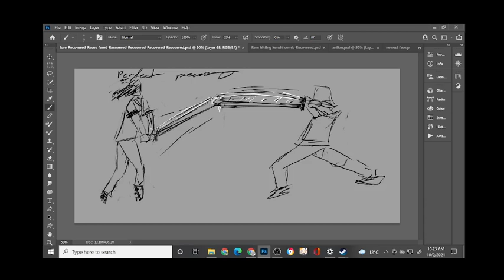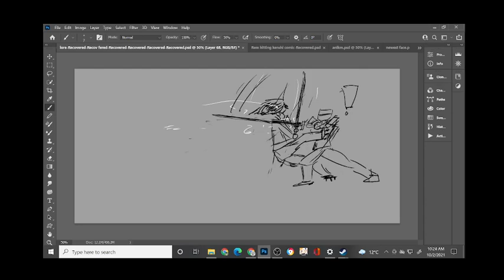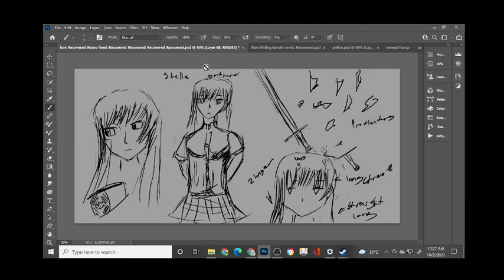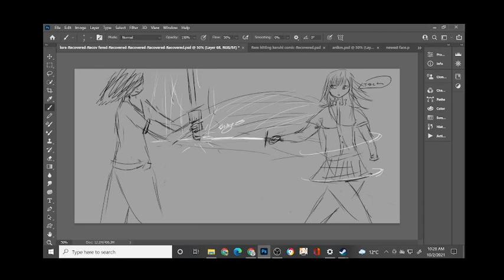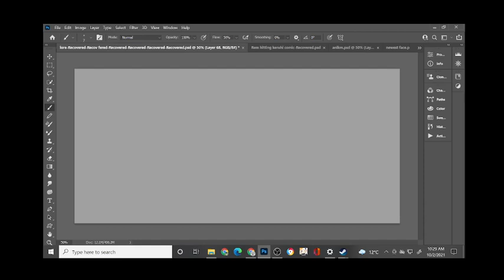Stella and Kenshi Lore